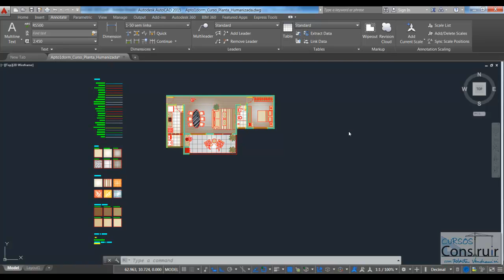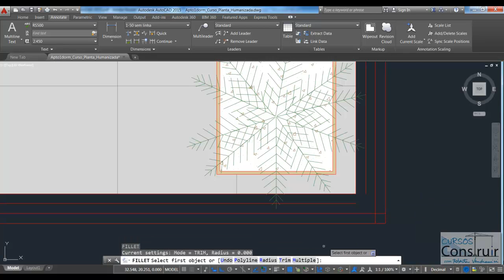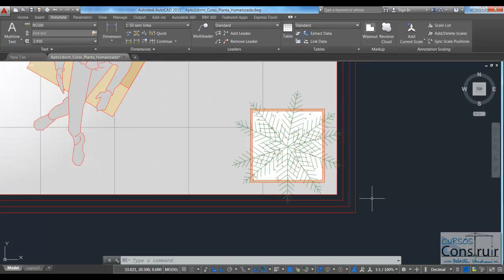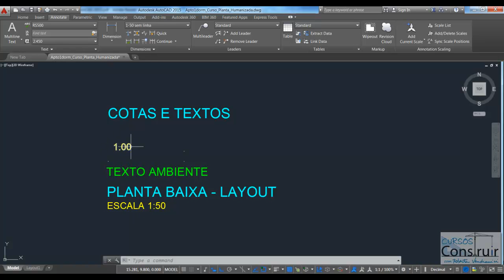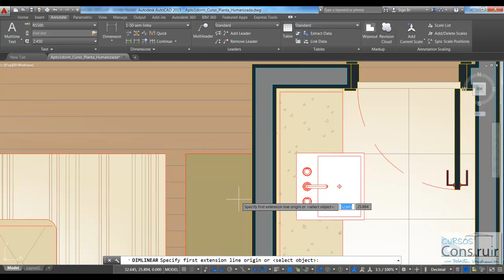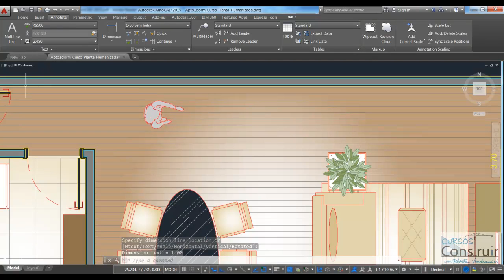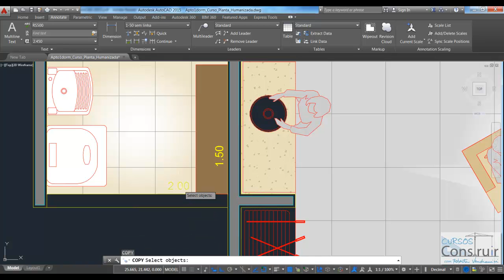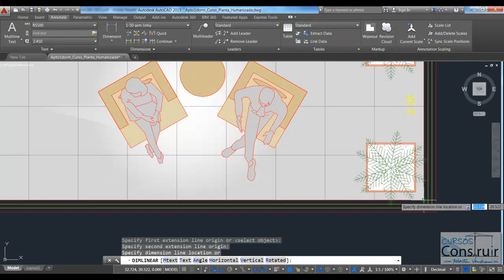AutoCAD Planta Humanizada Aula 10.1: Cotando a planta baixa